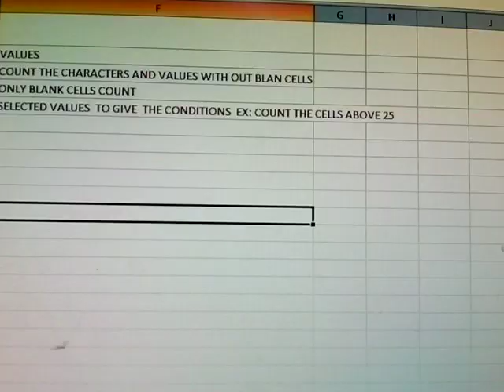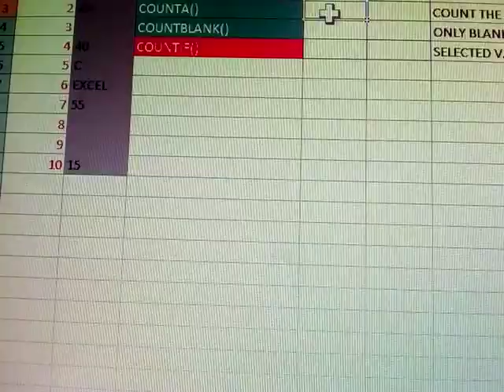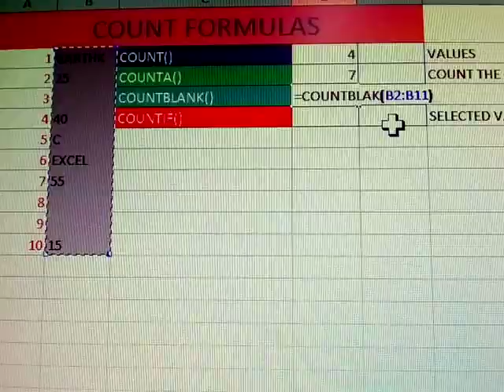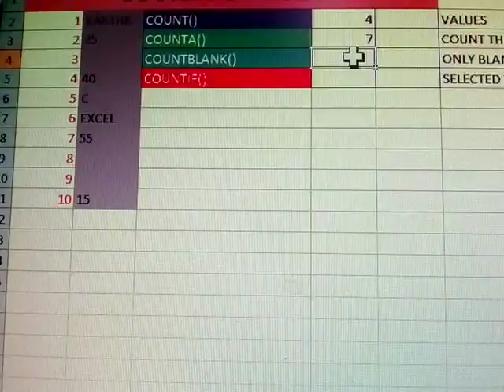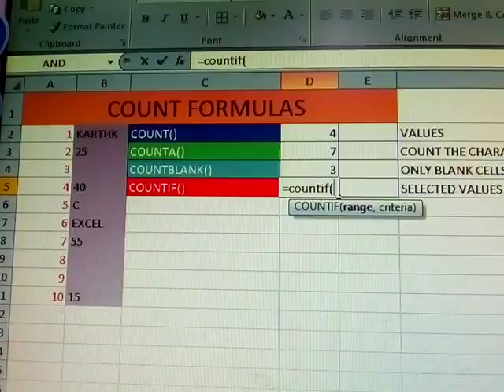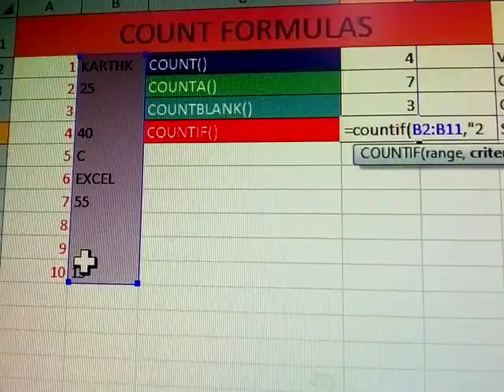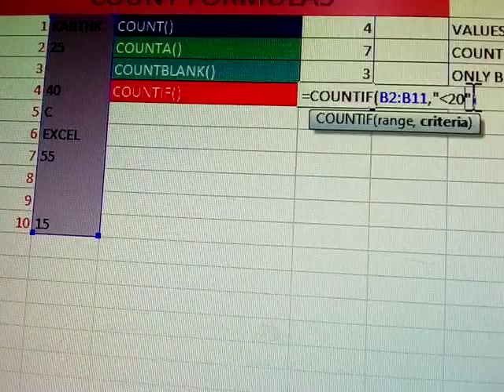COUNT FORMULAS IN EXCEL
IN MY CHANNEL MS - OFFICE AND CTET  AND MATHS CLASSES 1ST TO 10TH AVAILABLE